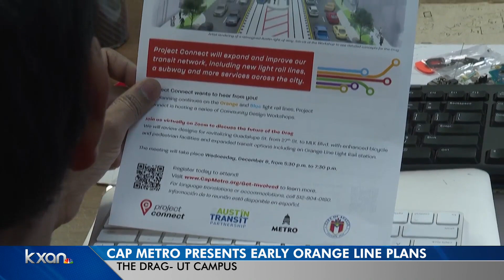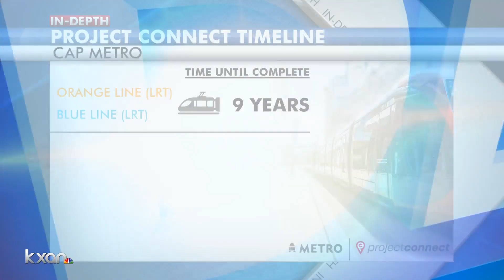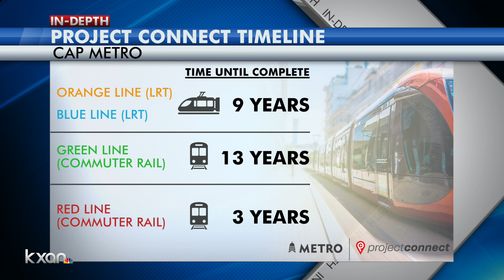No cars on The Drag? CapMetro floating transit ideas with, without traffic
Project leaders hosted an in-person meeting on campus Wednesday to discuss preliminary design proposals along The Drag, between Martin Luther King Jr. Boulevard and 27th Street.